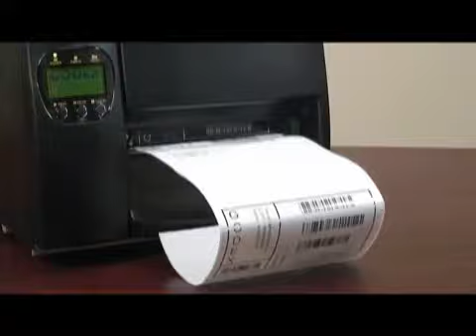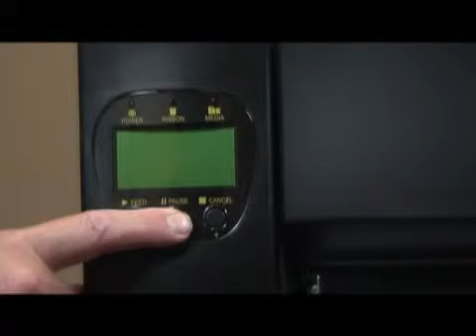Kalibrieren des Druckers EZ 6200+ oder 6300+